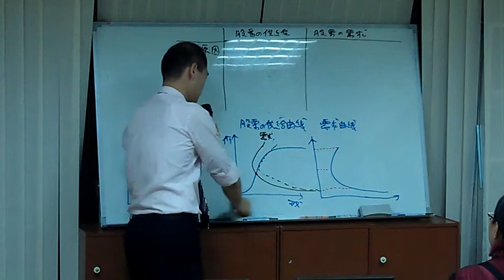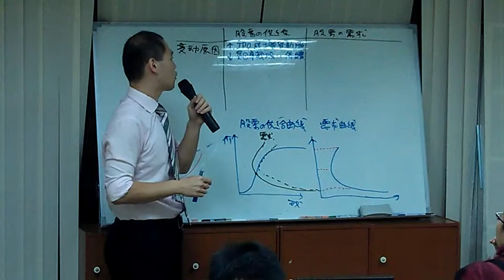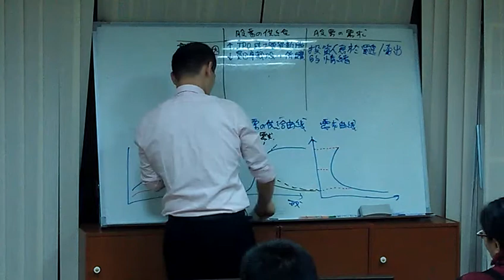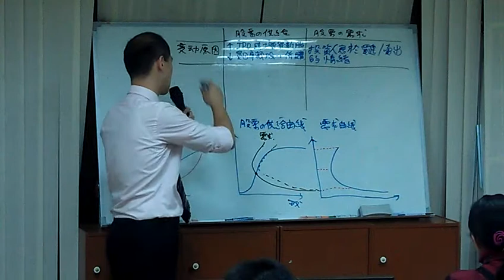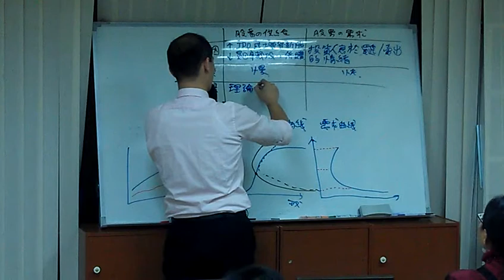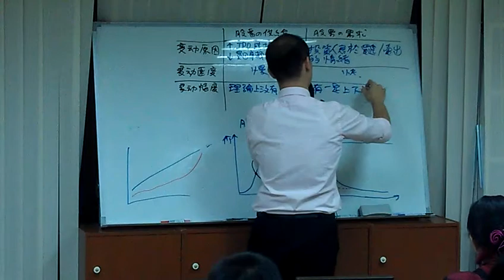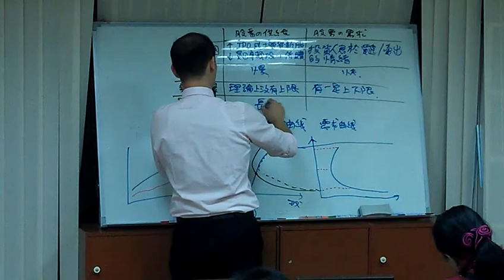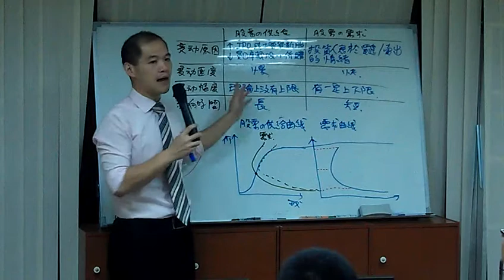投資最重要的3個問題》(2/2)股票「供給」與「需求」之比較│周舜欽